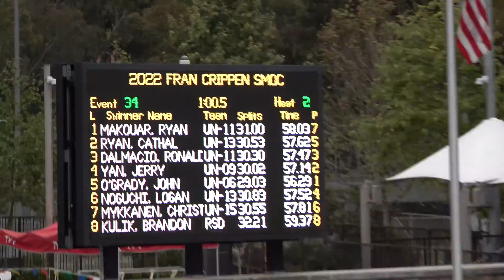Pierce O'Grady 100 Fly SMOC 2022